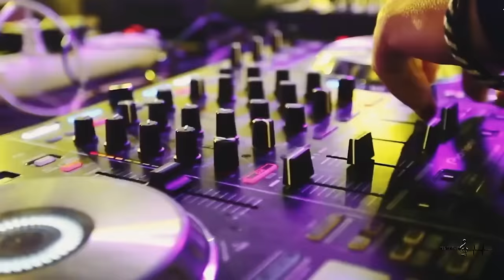Sweet Kiss❌Busta Rhymes - Alin, Alin, Dangerous Alin | Deejay Killer Remix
Nu uita sa te abonezi si sa activezi clopotelul,pentru a primi noile remixuri atunci cand le voi incarca!
Iti poti arata sustinerea fata de canal ,printr-un like/comentariu si share.
Va multumesc!